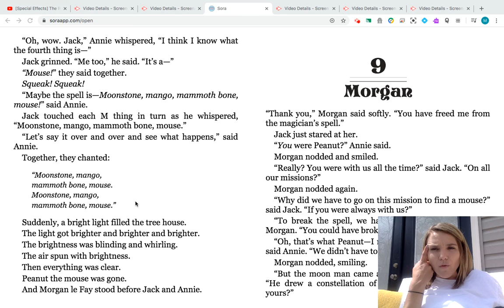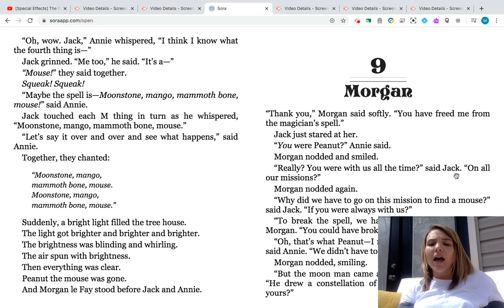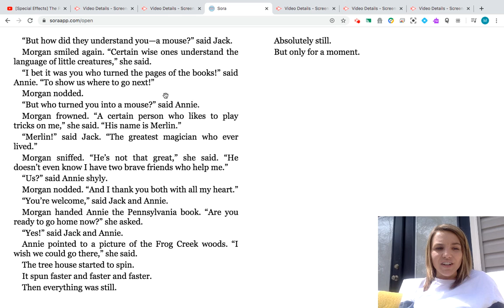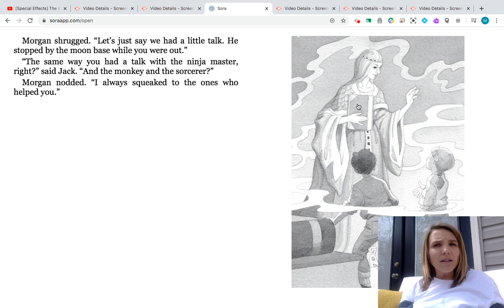WEEK 3 THURSDAY READING